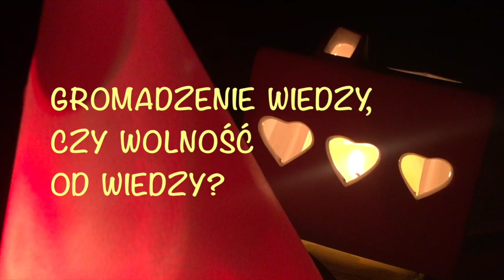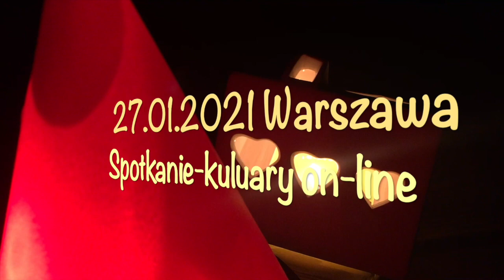WOLNOŚĆ OD WIEDZY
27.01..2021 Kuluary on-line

„Spotkania z Obecnością” maja na celu przybliżyć wszystkim chętnym stan świadomości nazywany medytacją. W medytacji odnajdujemy głęboki spokój niezależny od wydarzeń życia.